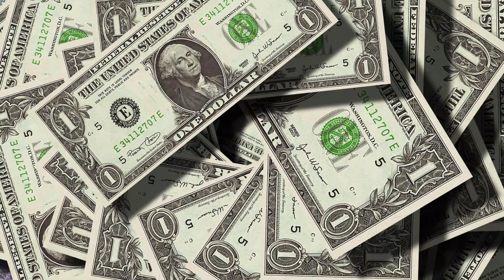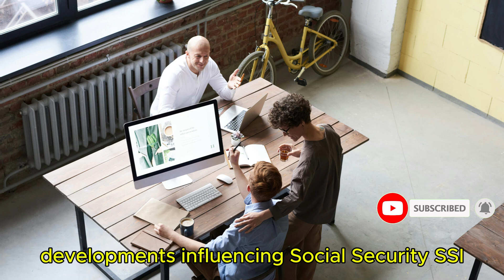NEW $5500 DIRECT PAYMENTS UNVEILED BY BIDEN FOR EVERY SENIOR LIVING ON SSSI, SSDI, & VA!